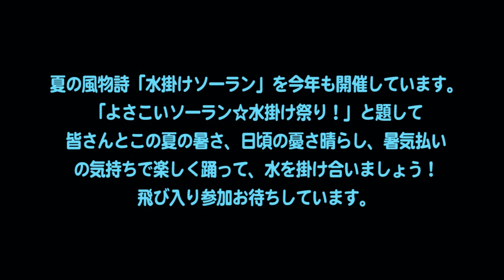夏休み特別イベント「よさこいソーラン☆水掛け祭り」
伊勢・安土桃山文化村夏の風物詩「水掛けソーラン」を今年も開催します。
今年、２０１２夏！！「よさこいソーラン☆水掛け祭り！」と題して皆さんとこの夏の暑さ、日頃の憂さ晴らし、暑気払いの気持ちで楽しく踊って、水を掛け合いましょう！飛び入り参加お待ちしています。※びしょ濡れ御免！でござる。開催期間：平成２４年８月１１日（土）～８月２６日（日）１日１回